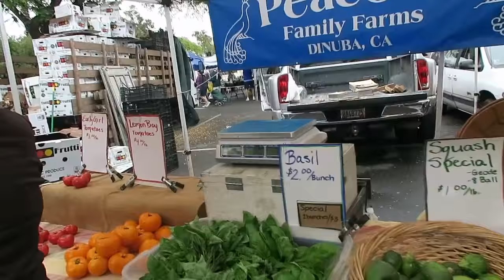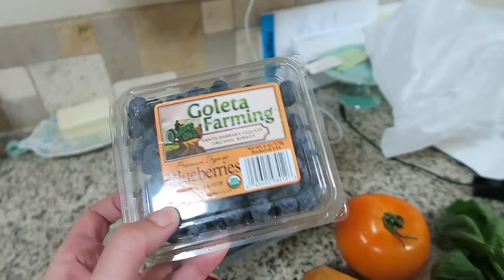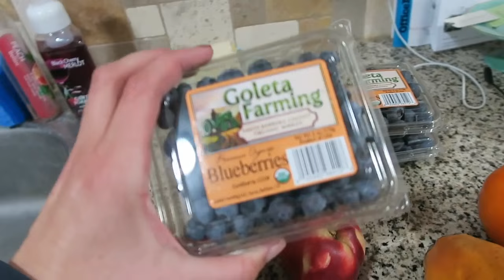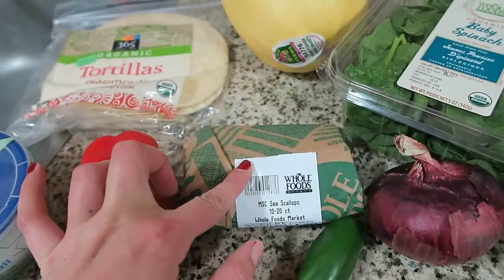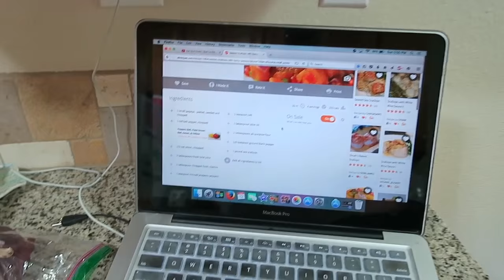Vlog: Easy weekend- food shopping and back pain (6/11 - 6/12/16)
Hi! Some of my plans were a bit derailed this weekend with due to back pain (related to anxiety/stress about starting the new job!) I did some grocery shopping at the Farmers Market & Whole Foods, the usual cleaning, and generally took it easy. How was your weekend?